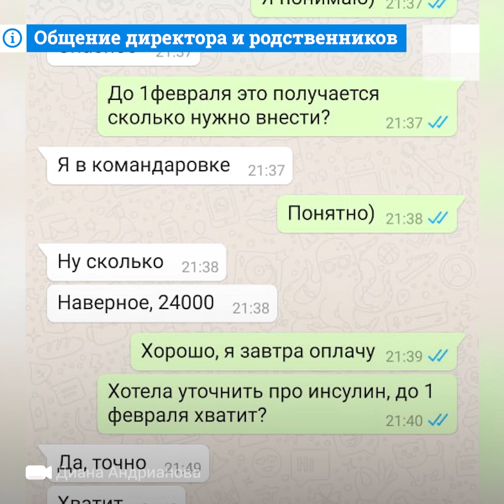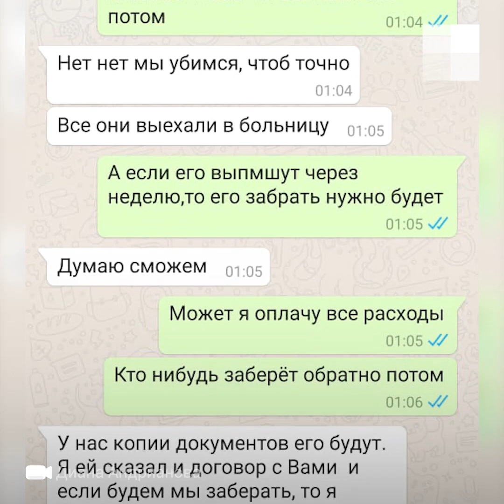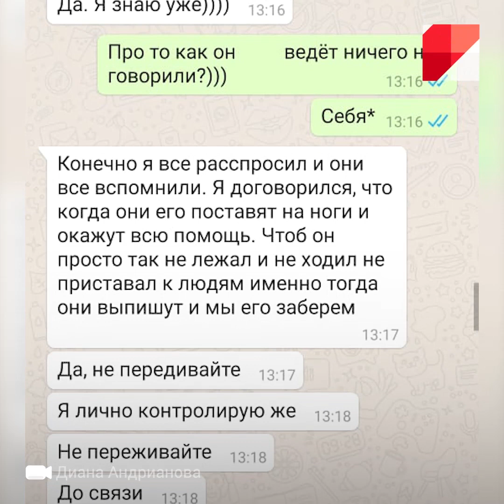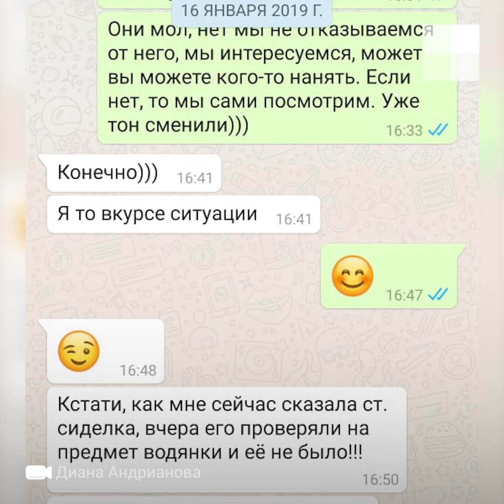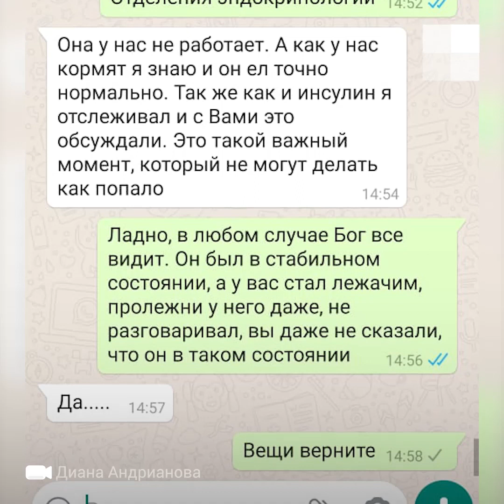Уфа: общение директора и родственников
Экс-сотрудница уфимского пансионата «Моя семья» рассказала о грубом отношении с пожилыми людьми и лежачими постояльцами учреждения. Дарья стала свидетелем того, как на стариков орали матом и поднимали руку. Директор пансионата Александр Васильев отрицает все обвинения в адрес учреждения. Прокуратура и Следственный комитет Башкирии проводят проверку.